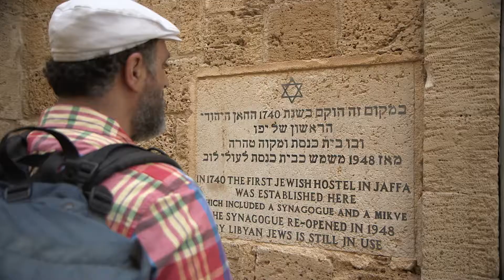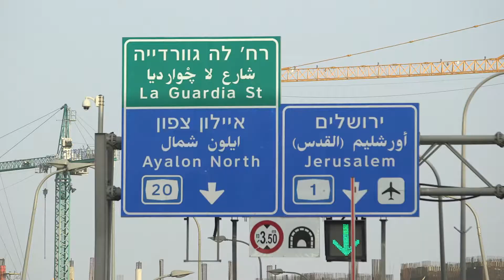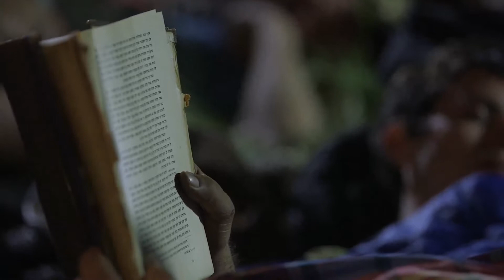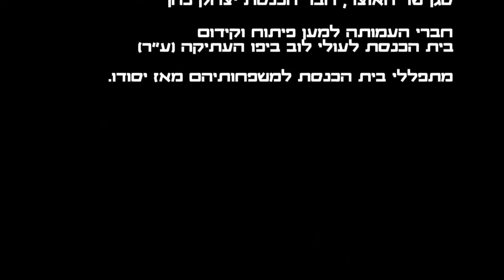סרט מרכז מבקרים - מרכז המבקרים בבית הכנסת הלובי ביפו עתיקה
סרט למרכז המבקרים בבית הכנסת הלובי ביפו עתיקה.
נעשה עבור החברה לפיתוח יפו ומשרד ראש הממשלה.